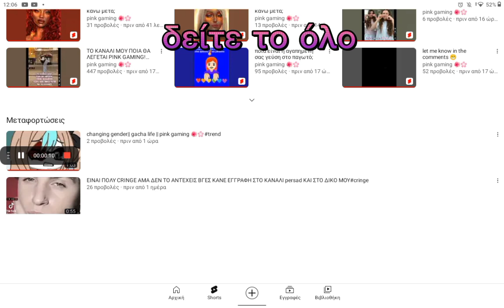σήμερα ανακάλυψα κάτι......